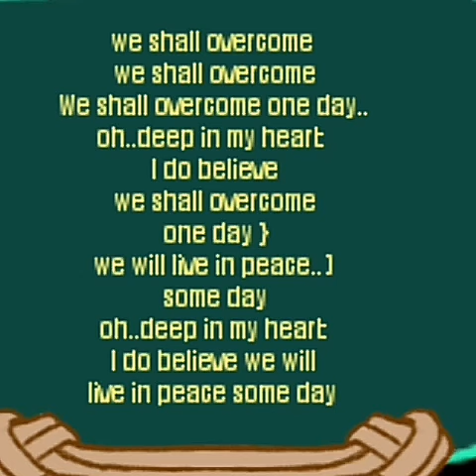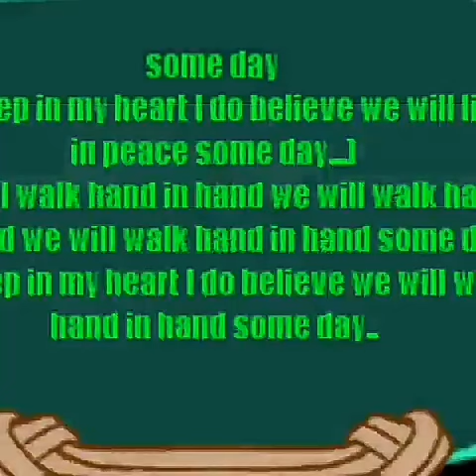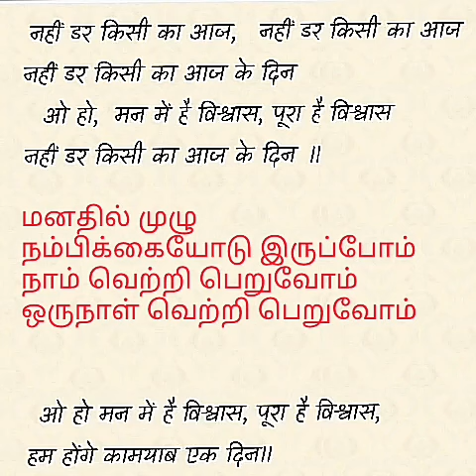हम होंगे कामयाब - madhyama part 1 poem 4